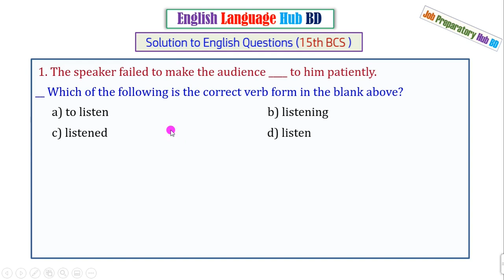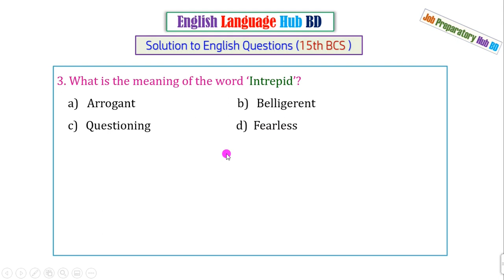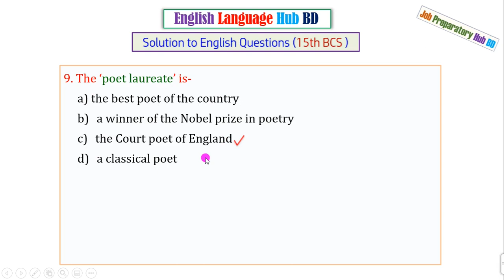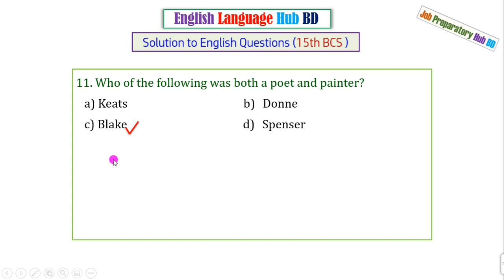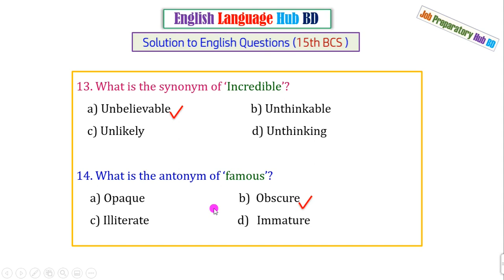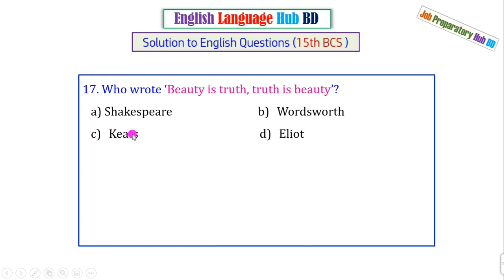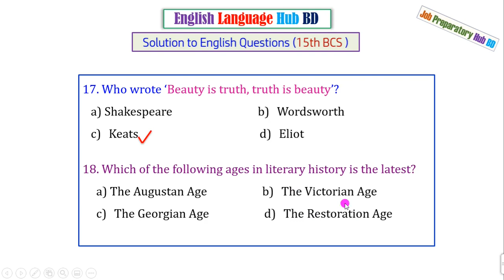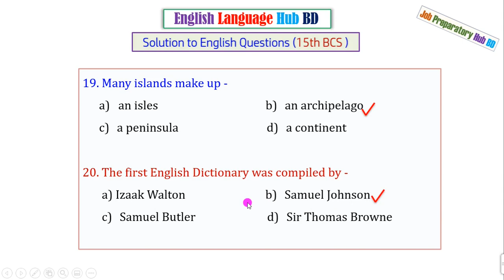Solution to 15th BCS English Questions || ১৫তম বিসিএস এর ইংরেজি প্রশ্ন ব্যাখ্যাসহ সমাধান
This Video subsumes the Solution to 15th BCS English Questions. এই ভিডিওতে ১৫তম বিসিএস এর ইংরেজি প্রশ্নের ব্যাখ্যাসহ সমাধান করা হয়েছে।